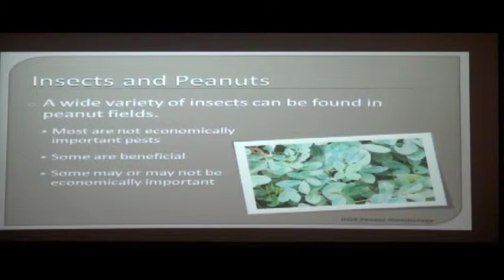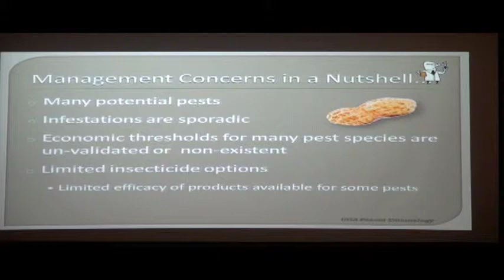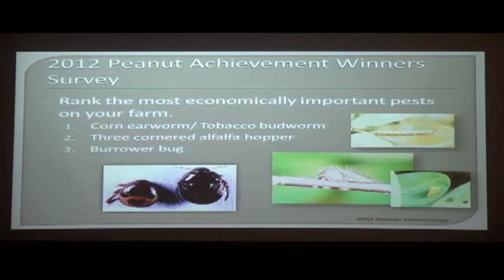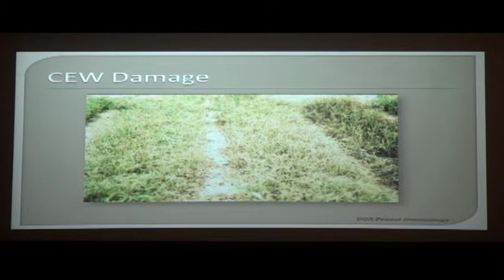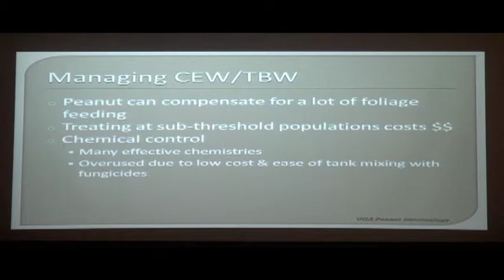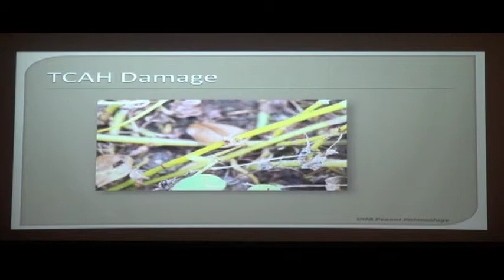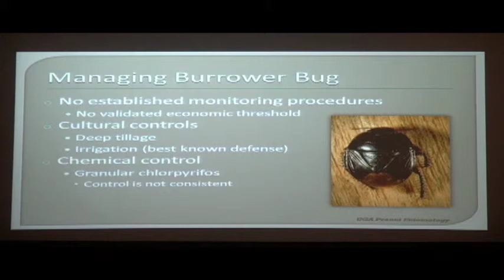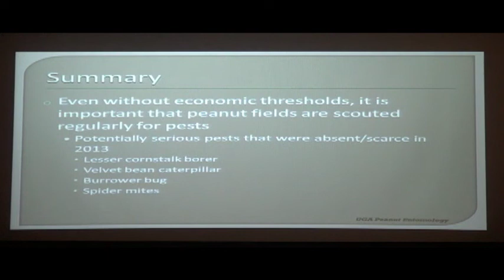2014 Peanut Farm Show Seminar Mark Abney, Bugs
What bugs peanuts this day and time?  Dr. Mark Abney, UGA Extension entomologist, brought peanut growers up to date on insect issues affecting peanuts in his talk, "Insect Management in Peanuts.: